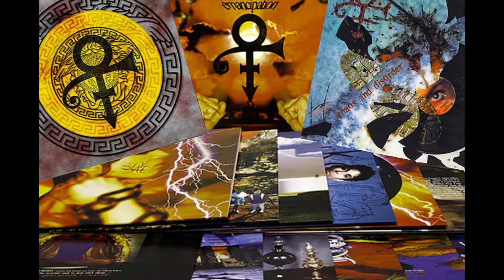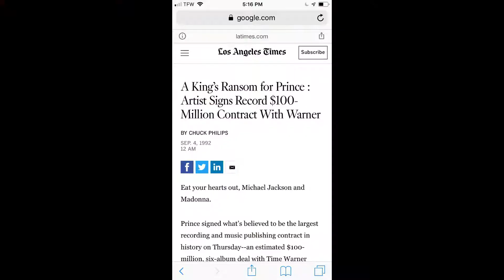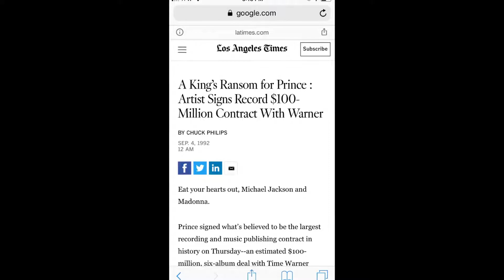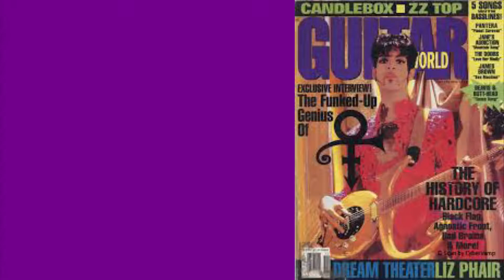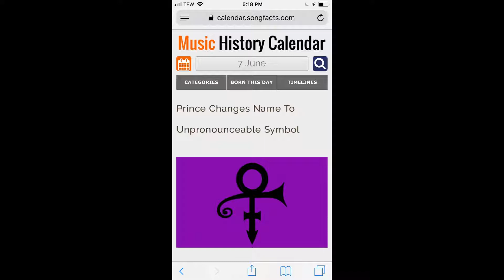Amari Purple Talk Emancipation Special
A special Amari Purple Talk. (October 6, 2019) Richard discusses the Emancipation album by Prince and why it should be considered a classic in the vein of Stevie Wonder's 'Songs in the Key of Life' and George Harrison's 'All Things Must Pass'.

Topics:

- Prince's 1992 contract and his later dissatisfaction with it.

- The name change and how it helped and hindered his career.

- The Gold Experience and Exodus

-  Emancipation Discussion